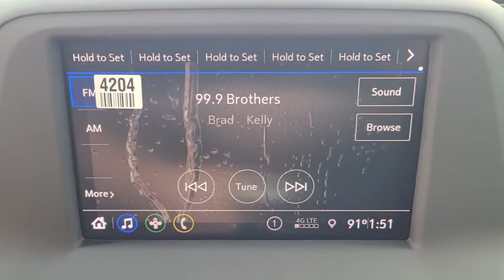2020 Chevrolet Camaro Muskogee, Tulsa, Broken Arrow, Owasso, Claremore, OK 20130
Rally Green Metallic New 2020 Chevrolet Camaro available in Muskogee, Oklahoma at Jay Hodge Chevrolet. Servicing the Tulsa, Broken Arrow, Owasso, Claremore, OK area.

Not all customers may qualify for all rebates listed see dealer for details. Price includes: $1500 - Chevrolet Consumer Cash Program. Exp. 09/30/2020